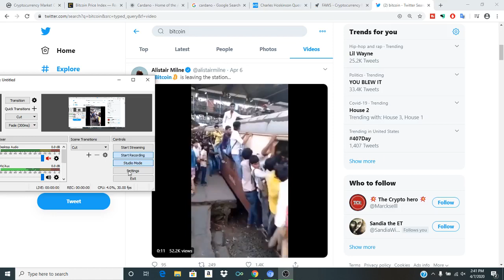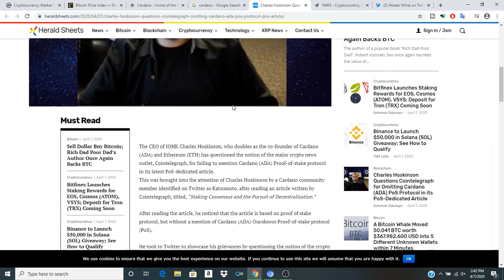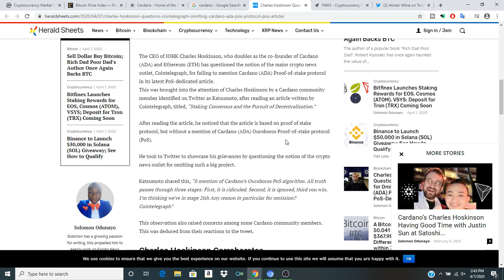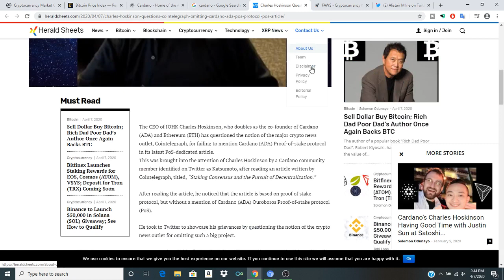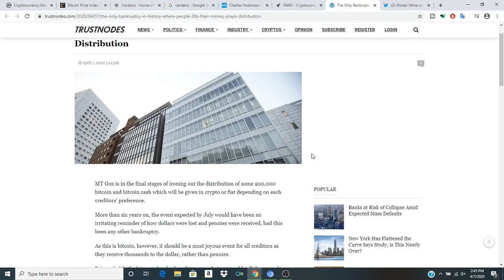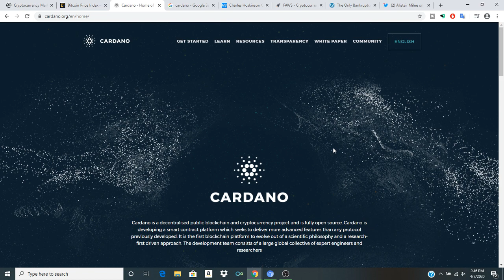Bitcoin Bulls Ready Cardano's Charles Hoskinson Questions Cointelegraph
In this episode of crypto clout we discuss the current situation with Bitcoin and we look at the current events we are seeing happening with Cardano and Bitcoin as we move forward into the cryptocurrency paradigm shift. Remember to comment a family friendly comment and tell us what you think about these developments